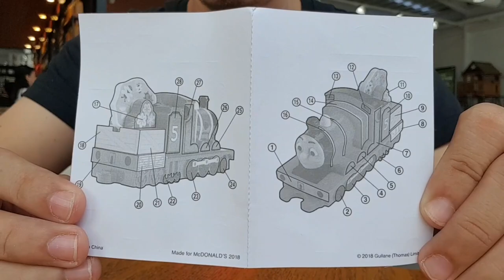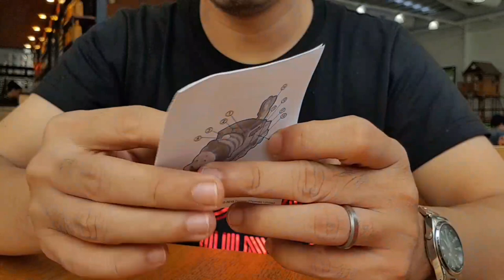MCDONALD'S HAPPY MEAL JANUARY 2019 THOMAS AND FRIENDS COMPLETE SET